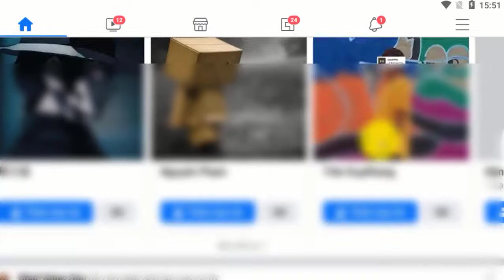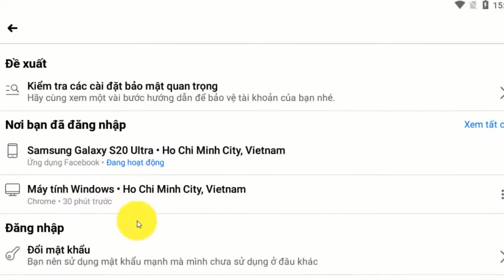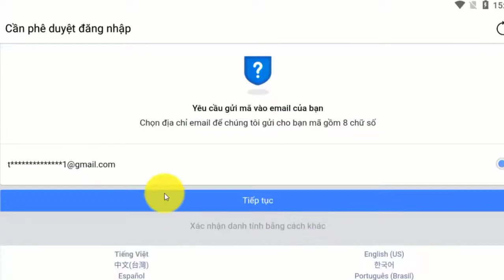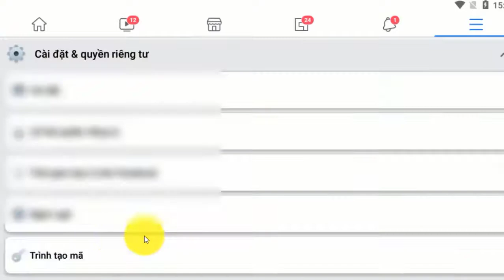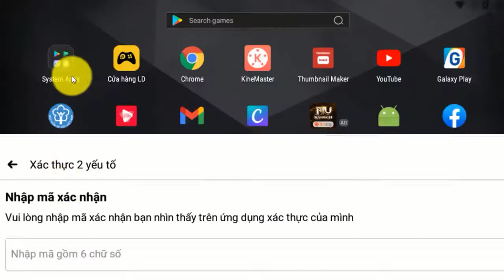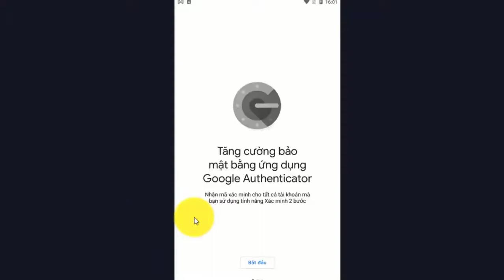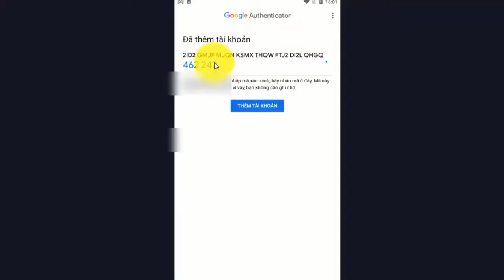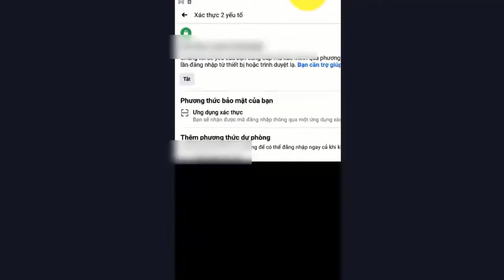Cách bảo mật tài khoản facebook trên điện thoại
Cách bảo mật tài khoản facebook,